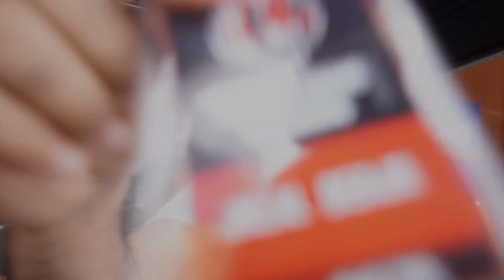اسعار المعسكرات في تايلند - جزيرة بوكيت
اسعار المعسكرات في تايلند

بناءاً على طلب المتابعين تم تصوير هذا الفيديو
وهو إهداء لهم ..
سأقوم بإعطاء جميع التفاصيل التي قد تهمكم
وشرح مواسم الزيارة لجزيرة بوكيت
علماً ان الأسعار من شهر 4 إلى شهر 10 الأسعار جداً ختلفه
اتمنى اني اكون قد ساعدتكم وأفدتكم باللي بقدر عليه